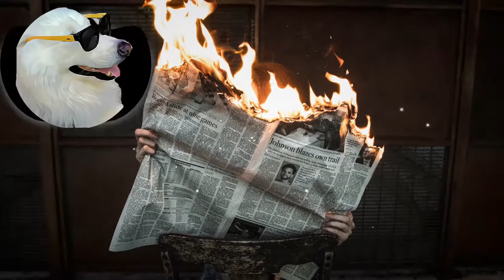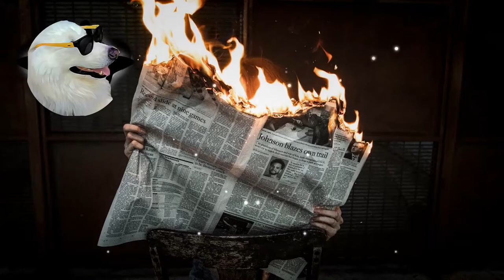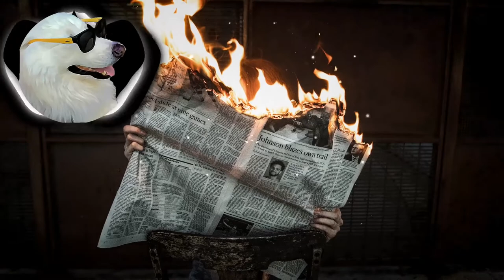🔥Slow Burn - Corbyn Kites(No Copyright) VlogMusic 🎵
✔️Yes!, You can use this music in your own youtube videos without copyright, just ensure to grant proper credits for music creator (Copy and paste).

Track Info:
Slow Burn by Corbyn Kites

BTC: 1EKzGAWdeJfdotYJXfdh7mrypDPPN6tP6F
ETH: 0x24fb30e5c3973543f2010a044aea48a93e77f32f
USDT: 0x6e57fc8c89669162A810D26084856A13a0350B0e